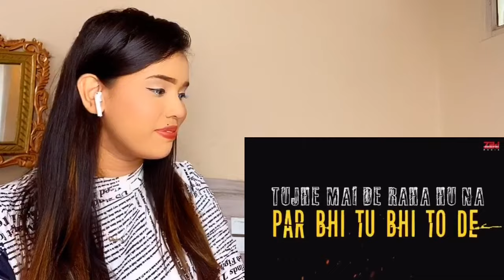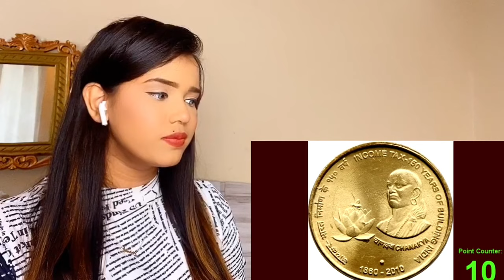Moksh | Muhfaad x MAHARAJ | Kartavya | Rap 2020 | Reaction by Ash Reacts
Lyrics breakdown link :-

Tags ignore

Moksh reaction
Moksh muhfaad
Muhfaad reaction
Muhfaad vs Kalamkaar
Moksh lyrics breakdown
Moksh lyrics breakdown reaction
Moksh muhfaad reaction
Girl reaction on moksh
Girl reacting to Muhfaad
Muhfaad vs krsna
Krsna vs muhfaad reaction
Muhfaad diss track
Muhfaad brutal diss track
Krsna vs muhfaad diss tracks reaction
Muhfaad vs kalamkaar reaction
Moksh song lyrics
Mujfaad Moksh reaction